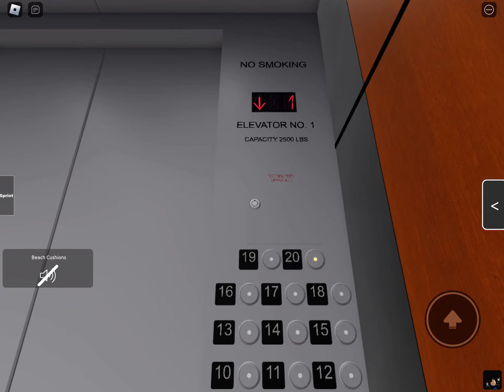Roblox - Before Modernization | 2003 Schindler 500A Traction Elevators at RBHA Hangout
Today, I ride the original Schindler 500As before they were modernized in January 2017 to Schindler 6400NA. These elevators were installed in 2003 and were modernized due to frequent controller issues.